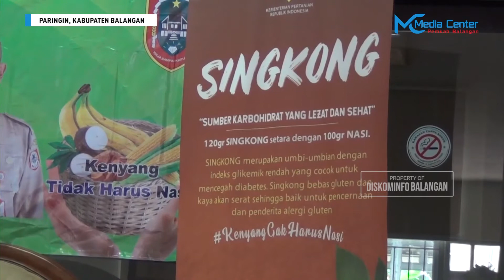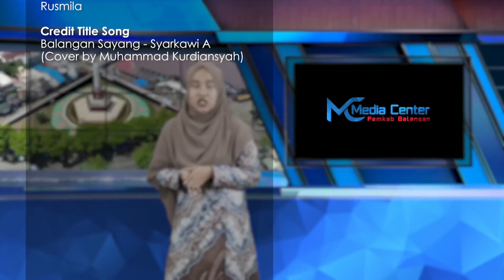Batarbangan edisi 148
BATARBANGAN (Berita Seputar Balangan) merupakan rangkuman berita pembangunan daerah yang di produksi Media Center Pemkab Balangan. Pada edisi kali ini merangkum beberapa berita yang meliputi :

1. Bangun Polsek Paringin Selatan, Polres Balangan Lakukan Penandatanganan Naskah Perjanjian Hibah Daerah

2. Kembangkan Potensi Wisata, Bupati Balangan Tinjau Air Terjun Batarius

3. Kunjungi Sekolah Di Desa Terpencil, Bupati Balangan Berikan Bantuan

4. TP. PKK Balangan Bersama GOW dan DWP, Adakan Sinkronisasi Dan Sinergitas Program

5. Jelang Hari Raya Idul Adha, Dinas Perdagangan Gelar Pasar Murah

6. TP. PKK Bersama Dinas Ketapang Balangan, Ajak Masyarakat Untuk Konsumsi Pangan Lokal Non Beras